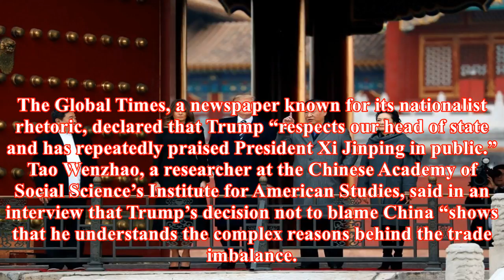In beijing, trump declines to hit president xi jinping on trade: ‘i don’t blame china’